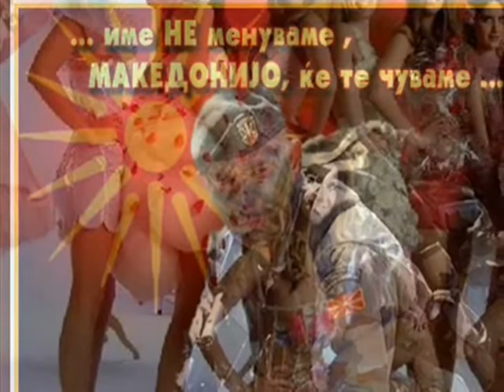Macedonia Shar Planino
Македонско ремек-дело изведено од нашата сакана Македонка ВАСКА ИЛИЕВА Ви благодариме Васка секогаш ќе се сеќаваме!

A Macedonian Masterpiece executed by our beloved Makedonka VASKA ILIEVA Thank you Vaska we will always remember you!